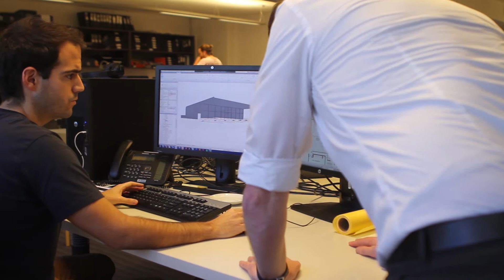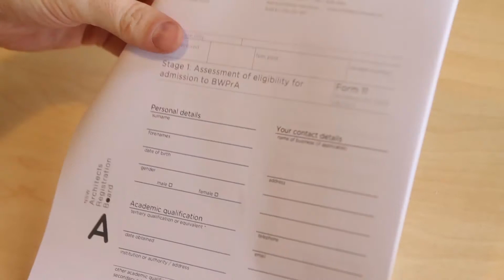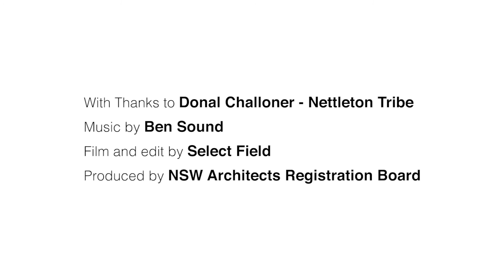Pathways to Registration: Built Work Program of Assessment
Architect Donal Challoner from Nettleton Tribe shares his journey from Ireland to Sydney and from a Certificate in Construction Studies and Diploma in Design, to registration as an architect in NSW.